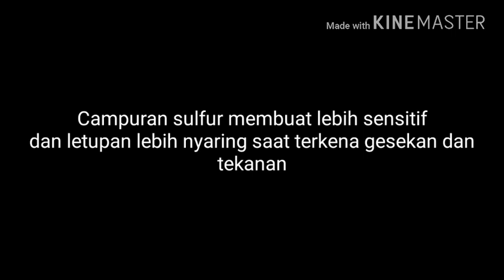KCLO3 terhadap gesekan dan tekanan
Saya menggunakan bahan

KCLO3 murni 99,5 %
Aluminium powder 280 mesh

Untuk bahan yg sensitif

hobby and try#percobaan kclo3#eksperimen